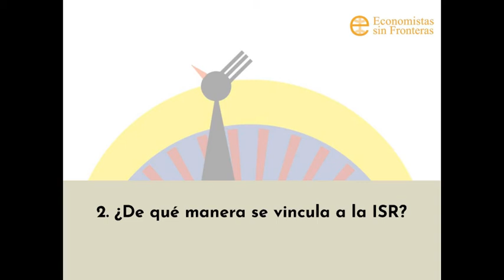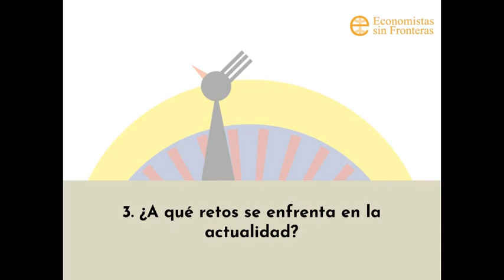Minutos por la sostenibilidad. PROGRAMA 3. Inversión de Impacto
En este programa, Marta de la Cuesta González. Profesora de Economía Aplicada de la UNED y socia fundadora de economistas sin Fronteras, nos hablará sobre
1. ¿Qué es la Inversión de Impacto?
2. ¿De qué manera se vincula a la ISR?
3. ¿A qué retos se enfrenta en la actualidad?